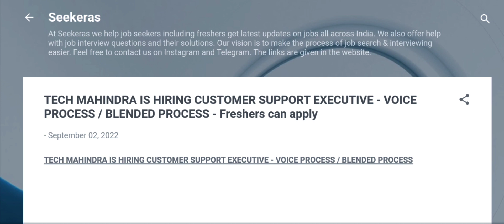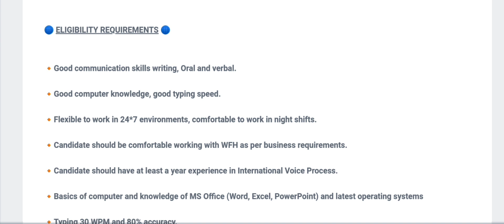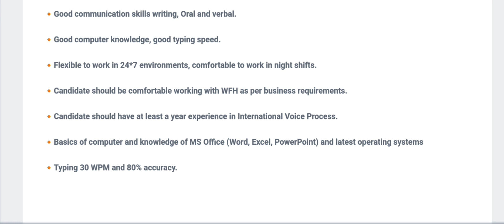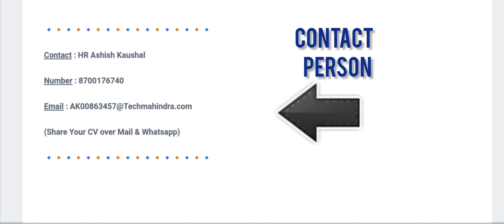Job Update -TECH MAHINDRA - CUSTOMER SUPPORT EXECUTIVE -VOICE PROCESS | Seekeras | 02 SEPTEMBER 2022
MAIL YOUR RESUME TO

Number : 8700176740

(Share Your CV over Mail & Whatsapp)